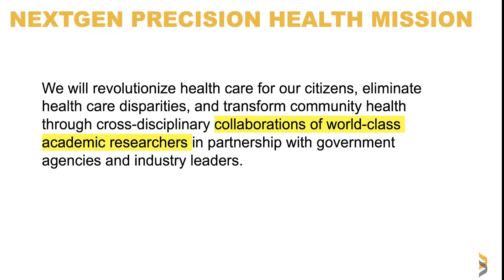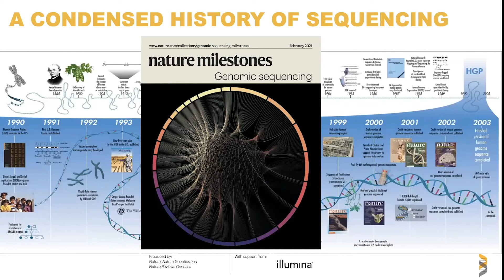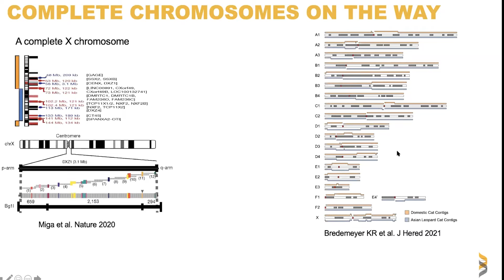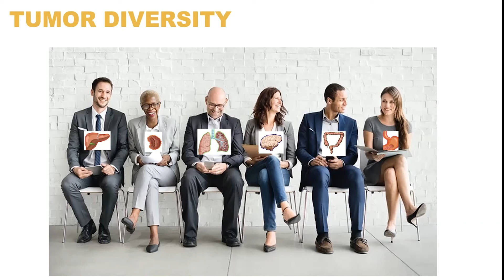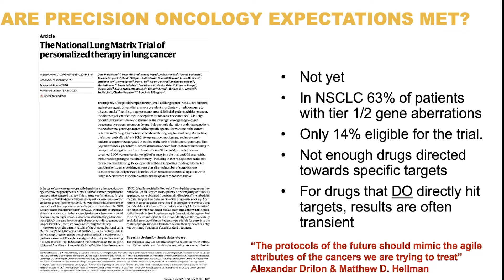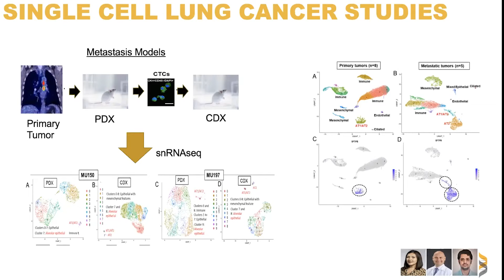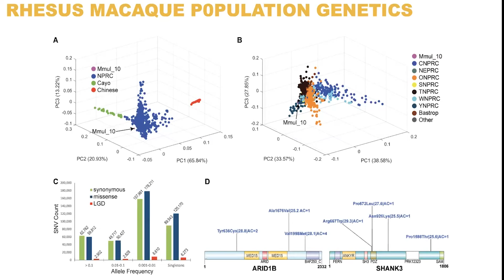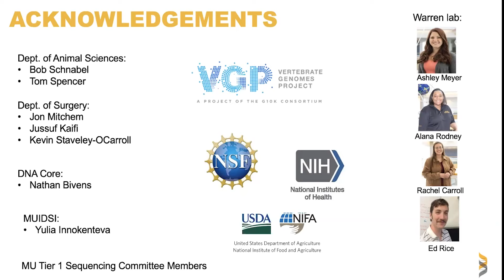The Genomics Core at MU and NextGen Precision Health (Wes Warren, PhD)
NextGen Precision Health Discovery Series

"The Genomics Core at MU and NextGen Precision Health"

It is an understatement to say that “next-generation” sequencing (NGS) technology has revolutionized biomedical science and the trajectory of healthcare. Over the last ten years, sequencing has created a paradigm shift in biological examination of disease as the sequencing instrument has become the modern era digital microscope of investigation. This new digital microscope produces a high volume and speed of data acquisition and the need for sophisticated subsequent analysis not seen since the similar revolution of 3- and 4-D imaging some 30 years ago. At the same time, the costs of sequencing are decreasing dramatically. As a central campus/system resource, the MU DNA Core facility promises to substantially increase the development of system-wide research networks and thus will impact all levels of multi-disciplinary basic, biomedical and clinical research envisioned by UM System leaders. A summary of the MU Tier 1 sequencing initiative and more generally the power of sequencing to address all types of biological questions with varied starting points including the use of single cell technology were discussed.

Dr. Wes Warren
Dr. Warren received his B.S. degree in animal sciences from the Oklahoma State University in 1984, M.S. degree from Clemson University in reproductive physiology in 1987 and Ph.D. from the University of Missouri in molecular endocrinology in 1990. A post-doctoral fellowship was completed at G.D. Searle Pharmaceutical before joining Monsanto Company in 1991, where from 1992 to 1999 he held several leadership roles including group manager of genome initiatives. Prior to joining Washington University School of Medicine, he was Senior Director of Operations at Incyte Genomics. Dr. Warren joined the McDonnell Genome Institute in 2001 where he held various appointments as Assistant Director, Associate Professor of Genetics, a secondary appointment in Molecular Microbiology, both in the Washington University School of Medicine and affiliate scientist position at the St Louis Zoo. Dr. Warren is currently a Professor of Genomics, at the Bond Life Sciences Center and he is an internationally recognized expert in comparative genomics.  He has received the honor of being published multiple times on the cover of Nature publications featuring the chicken, platypus, orangutan, elephant shark, and Y chromosomes and most recently the great apes on the cover of Science.  The application of evolutionary medicine practices toward the identification of molecular mechanisms of action for a variety of traits unique to multiple phylums remains a key research focus for Dr. Warren.  Dr. Warren's research group uses various whole genome comparative and more recently single cell transcriptomic methods to examine changes in gene evolution and regulation, as a means to better understand human biology with a recent focus on comparative oncology. The identification of these species-specific gene aberrations in evolutionary time promises to engender new thoughts on the molecular workings of observed phenotypes such as cancer. Dr. Warren also leads campus-wide initiatives to adopt high-throughput sequencing technology. He is the author of four book chapters, and more than 180 peer-reviewed articles.